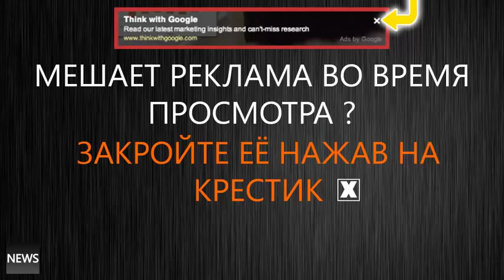Война в Сирии закончится за неделю ! USA STOP TERROR